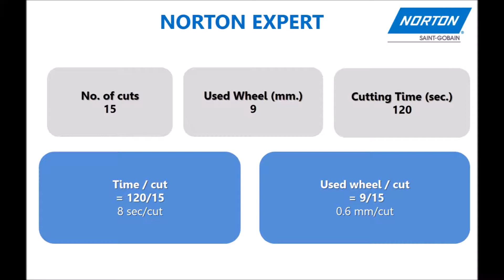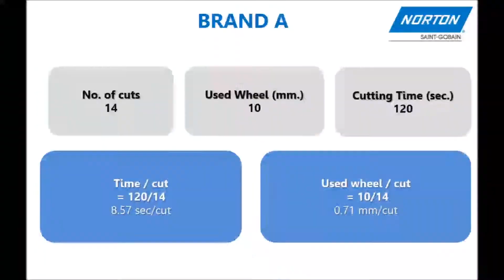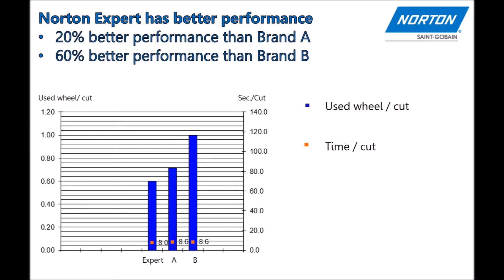Product comparison: 4" cut-off wheel - Norton Expert vs Other brands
Check out this 4 inch cut-off wheel product comparison video between  Norton Expert and Other brands and you will see the performance of our Norton Expert product!